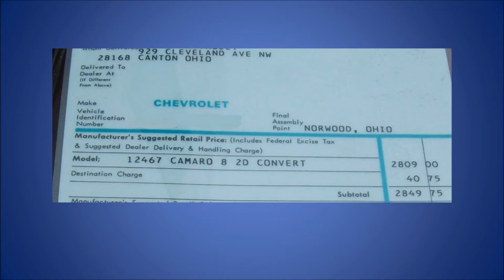1967 Camaro SS Convertible - Cool Convertible Cars S2E21 - That Lady Car Guy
Cool Classic Car Convertible Thursday S2E21

1967 Camaro SS Convertible